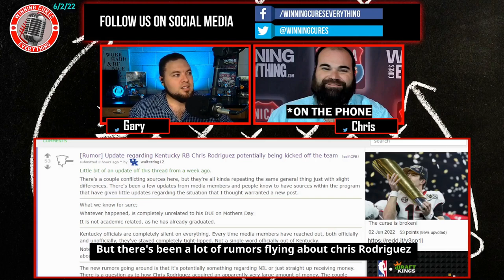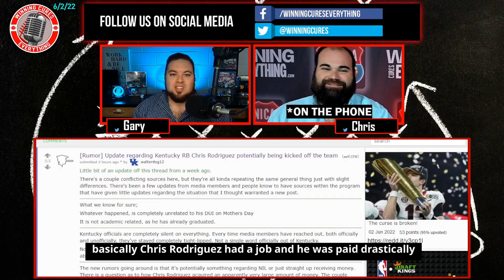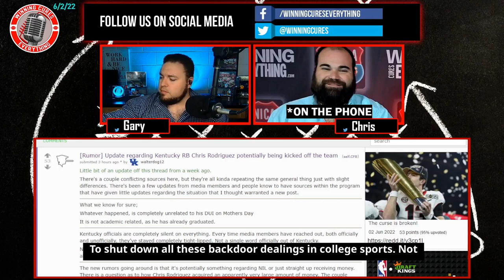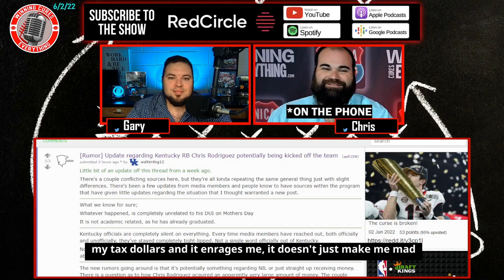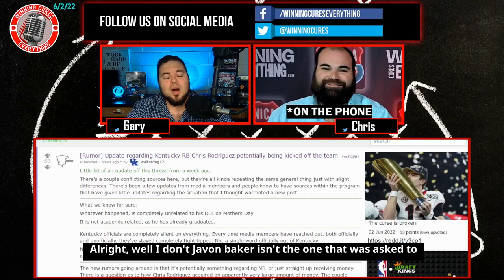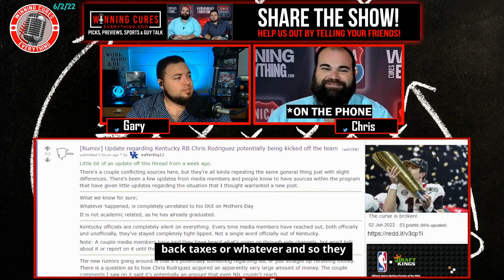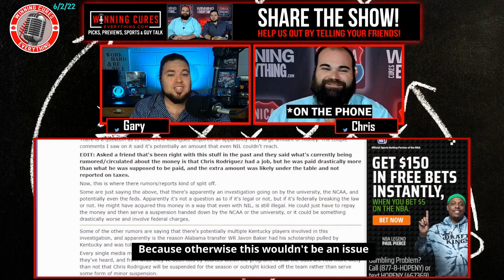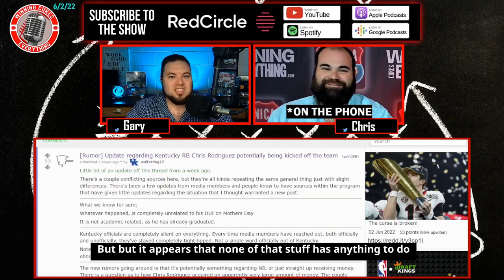Kentucky football rumors - What's going on with Chris Rodriguez?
There are a ton of rumors going on with Chris Rodriguez and the Kentucky Wildcats football team.  We discuss some of those rumors, what they could mean, thoughts on Javon Baker leaving, where this may have come from, and more!